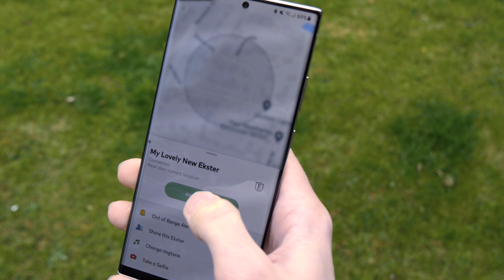When Tanks Die.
This is a situation many modern tanks find themselves in. Yes, this video something of a sequel to one of our old videos called "When tanks don't die". I like to think we did a pretty good job coming up with the title on this one. Follow our link for an additional discount

Thanks to our friend Joey for lending his voice in this one!